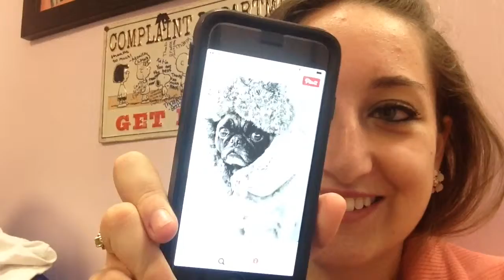I love Dunkin Donuts more than most people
Sorry I took a week off. Many busy. Still love you!!!